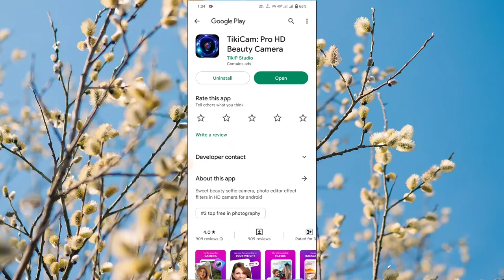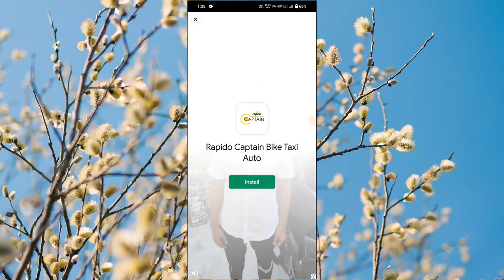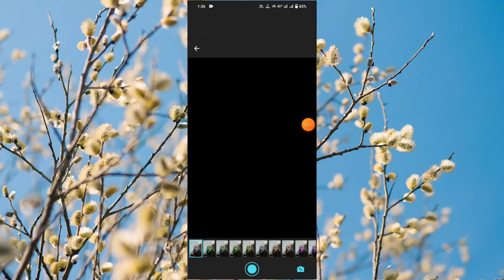Tiki Cam app se photo edit kaise kare ।। Tiki Cam app kaise use kare ।। Tiki Cam app ।। Tiki Cam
TikiCam app se photo edit kaise kare ।। TikiCam app kaise use kare ।। TikiCam app ।। Tiki Cam